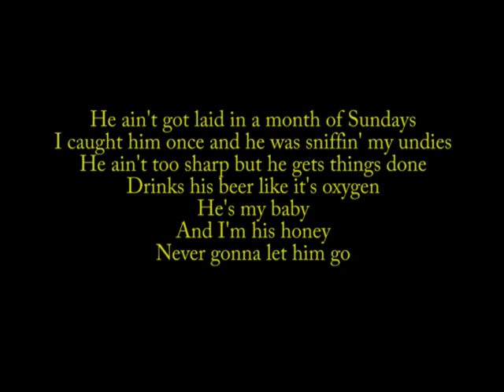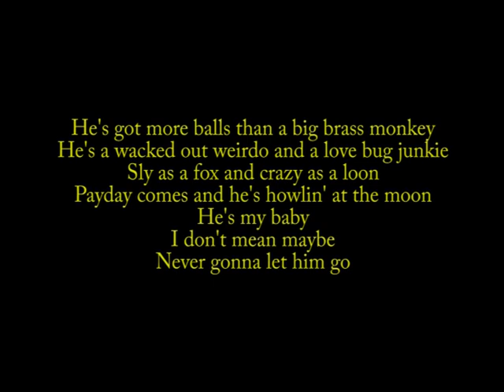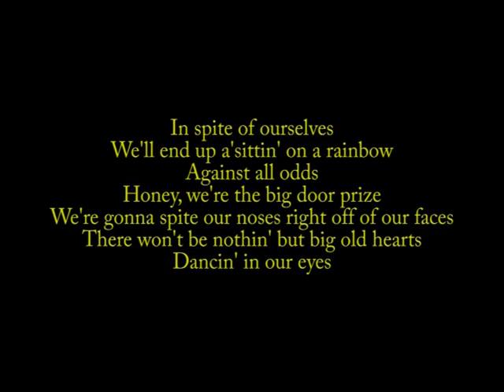Maureen tribute CANOE FM the Dan Sullivan Show